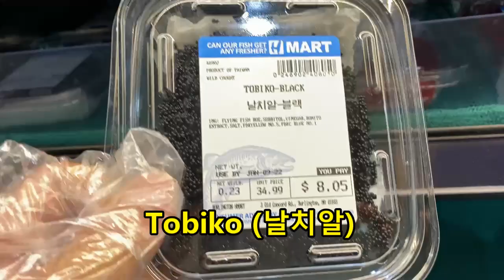Mixed Sashimi from H-Mart for Mukbang with SYTV (1/9, 2022)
No fishing this week due to the snowstorm yesterday. A friend (Conaggi) and his family from Connecticut visited my house today. I met him at a fishing spot last year in Rhode Island. He has a YouTube channel (SYTV) focusing on camping and fishing. Thanks much! Happy New Year!